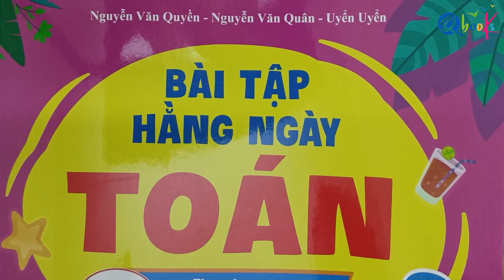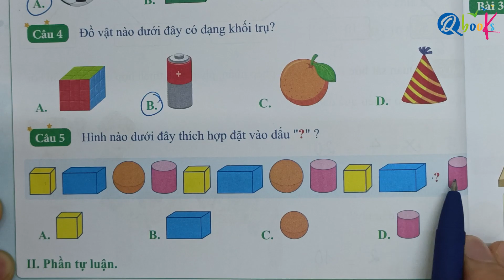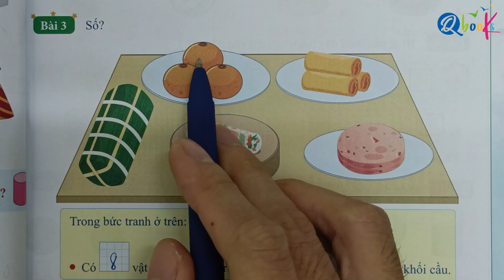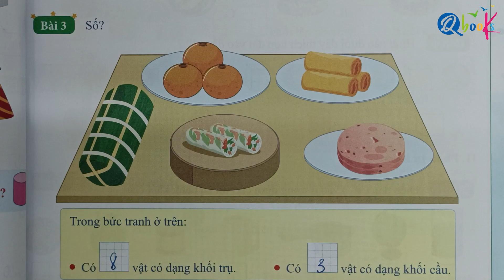Bài 65 - Khối trụ, khối cầu | Bài tập hằng ngày | Toán lớp 2 | Cánh Diều | Thầy Nguyễn Văn Quyền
Thầy Quyền rất hân hạnh được giới thiệu với các bạn video "Bài 65 - Khối trụ, khối cầu | Bài tập hằng ngày | Toán lớp 2 | Cánh Diều | Thầy Nguyễn Văn Quyền" do Thầy Nguyễn Văn Quyền trực tiếp biên soạn.

Là một phần của chuỗi bài giảng môn toán, Thầy Nguyễn Văn Quyền đã khéo léo kết hợp các khái niệm toán học với cuộc sống hàng ngày để mang lại trải nghiệm bổ ích và hấp dẫn cho các em học sinh lớp 2. Trong video này, Thầy Nguyễn Văn Quyền hướng dẫn từng bước làm các bài tập toán lớp 2 về nội dung khối trụ, khối cầu trong sách bài tập hằng ngày toán 2 Cánh Diều do Qbooks phát hành.